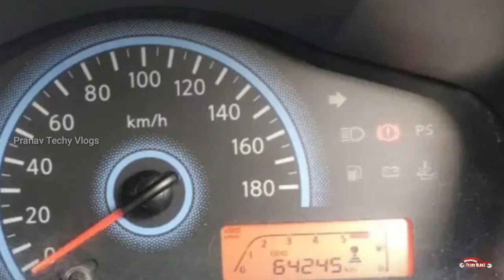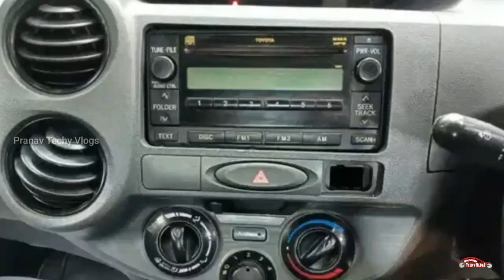USED CARS IN KERALA || SECOND HAND CARS IN KERALA || USED CARS MALAYALAM VIDEO || EP 80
Second  Hand Cars Malayalam video @Pranav Techy Vlogs

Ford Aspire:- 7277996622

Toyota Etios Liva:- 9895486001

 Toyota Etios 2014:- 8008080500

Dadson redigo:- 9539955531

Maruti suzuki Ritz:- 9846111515